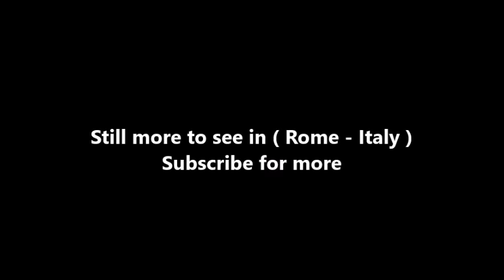Places to see in ( Rome - Italy ) Palazzo delle Esposizioni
The Palazzo delle Esposizioni is a neoclassical exhibition hall, cultural center and museum on Via Nazionale in Rome, Italy. Designed by Pio Piacentini, it opened in 1883.

It has housed several exhibitions (e.g. Mostra della Rivoluzione Fascista, Mostra Augustea della Romanità), and was temporarily modified during the fascist era due to its style being thought to be out of step with the times.

The building is owned by the City of Rome and the museum is administered by Azienda Speciale Palaexpo, an agency run by the City's Office for Education and Culture. It has a 139-seat cinema, a 90-seat auditorium, a cafe, a large 240 person restaurant, a library and a multi-functional room known as the Forum.